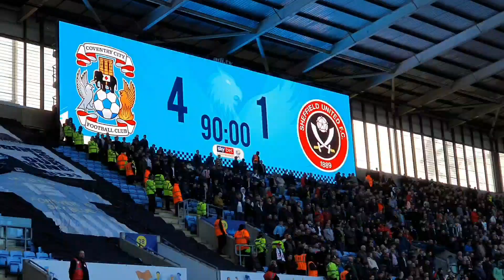City Unseen | Sheffield United (H)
Take a look back at our 4-1 win over Sheffield United.